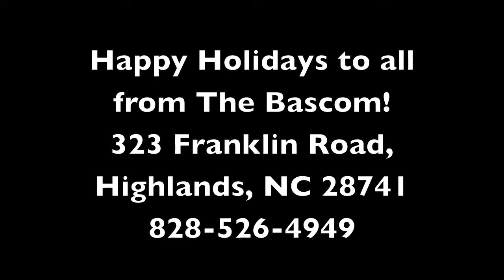2014 Gingerbread House Workshop at The Bascom Art Center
This video features highlights from The Bascom art center's annual Gingerbread Workshop, held in November. Thank you, to over 200 gingerbread house designers for making the 2014 workshop a success!
Happy Holidays to all, from The Bascom!